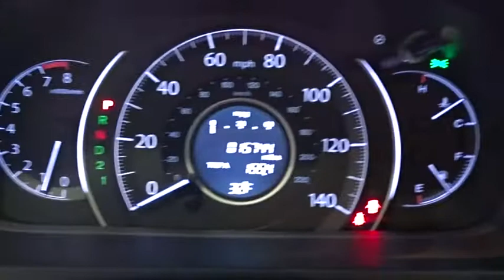2012 Honda CR-V Woodside, Queens, Manhattan, Whitestone, Brooklyn, NY 156468L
2012 Honda CR-V

Paragon Honda
57-02 Northern Blvd